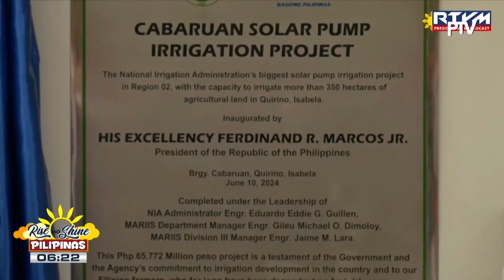Mr. President on the Go | PBBM, inilunsad ang Philippines’ biggest solar-powered irrigation project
Mr. President on the Go | PBBM, inilunsad ang Philippines’ biggest solar-powered irrigation project sa Isabela